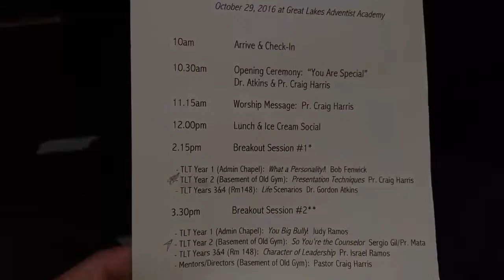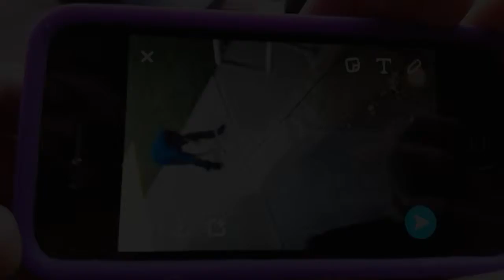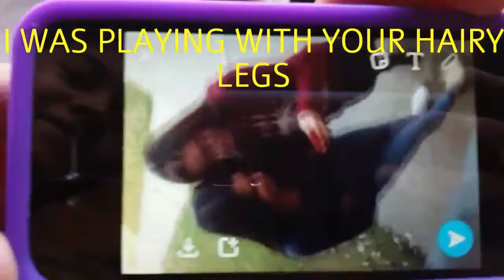Vlog in GLAA Tlt2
A vlog in GLAA for tlt 2

Aero Chord- Ep love and hate